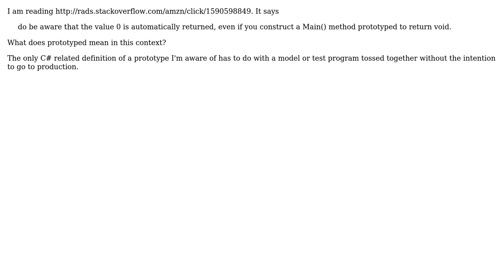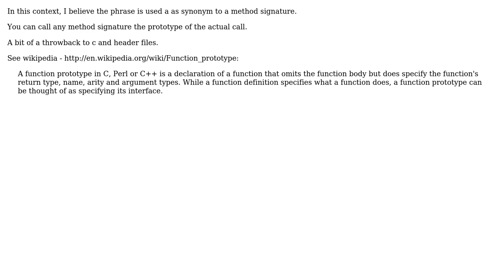Software Engineering: Is there another meaning to prototype?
With thanks & praise to God, and with thanks to the many people who have made this project possible! You are responsible for your own actions.